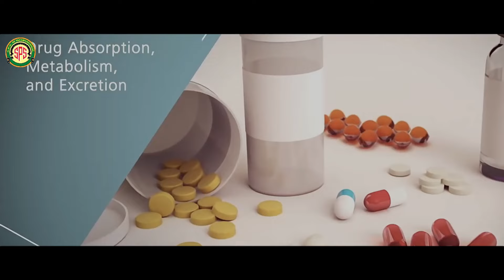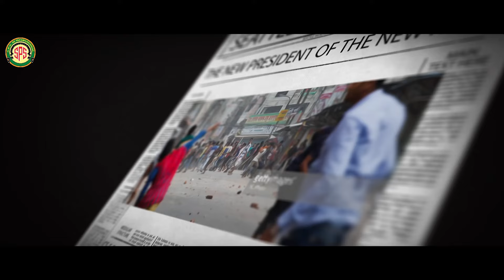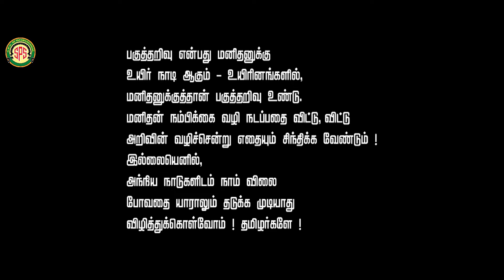அம்மா இறந்துட்டாங்க da..!| Namma Ooruku Enna Than Achu | Movie Compilation | Mahendran | Miyasree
அம்மா இறந்துட்டாங்க da..!| Namma Ooruku Enna Than Achu | Movie Compilation | Mahendran | Miyasree Sowmya

Cast : Mahendran, Miyasree Soumya
Director - Nal Senthilkumar
Producer - G Arulkumar
Production Company - GS Arts
Screenplay Writer - Nal Senthilkumar